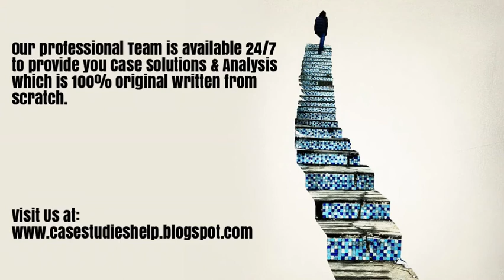Sunton Manufacturing in Cambodia Exit or Remain? Ivey Case Study Solution & Analysis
Sunton Manufacturing in Cambodia Exit or Remain? Harvard & Ivey Case Study Solution & Online Case Analysis.

We are available 24/7 to provide Case Solution & Analysis of Sunton Manufacturing in Cambodia Exit or Remain? case study.

Steps of Case Study Analysis & Solution:

Step 1 - Reading the Sunton Manufacturing in Cambodia Exit or Remain? Case Study
Step 2 - Sunton Manufacturing in Cambodia Exit or Remain? Case Study Analysis
Step 3 - SWOT Analysis of Sunton Manufacturing in Cambodia Exit or Remain?
Step 4 - Porter 5 Forces / Strategic Analysis of Industry Analysis of Sunton Manufacturing in Cambodia Exit or Remain?
Step 5 - PESTEL, PEST / STEP Analysis of Sunton Manufacturing in Cambodia Exit or Remain?
Step 6 - Organizing & Prioritizing the Analysis into Sunton Manufacturing in Cambodia Exit or Remain? Case Study Solution
Step 7 - Implementation Framework of Sunton Manufacturing in Cambodia Exit or Remain?
Step 9 - Sunton Manufacturing in Cambodia Exit or Remain? Case Study Solution